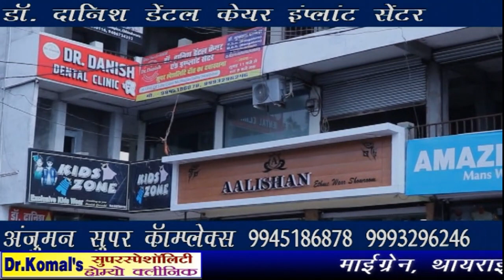Chhindwara_Hulchal_08_11_2022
FACEBOOK PAGE: MAN WOMAN AND DOG